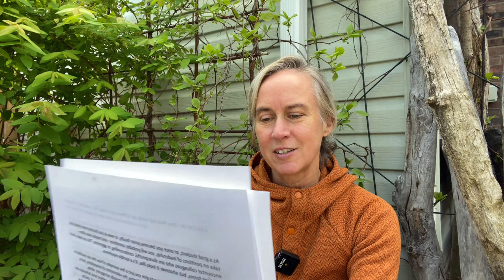Step Forward, Buddhist Studies: Speaking to Graduate Students and Others in Buddhist Studies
Dr. Frances Garrett discusses academic culture in Buddhist Studies. Frances is an associate professor of Buddhist Studies at University of Toronto, where she teaches undergraduate and graduate courses in Buddhist Studies and Tibetan Studies. She is also Director of The Robert H.N. Ho Family Foundation Centre for Buddhist Studies. Her research focuses on premodern relationships between religion and medicine in Tibet, among other things.

In this video, Frances mentions the work of Dr. Kate Manne, whom you can learn about and the work of Dr. Sara Ahmed,

This video is part of a series called Step Forward, in which scholars of Buddhist Studies discuss how the academic culture of our field, focusing on histories and practices of exclusion and harassment.